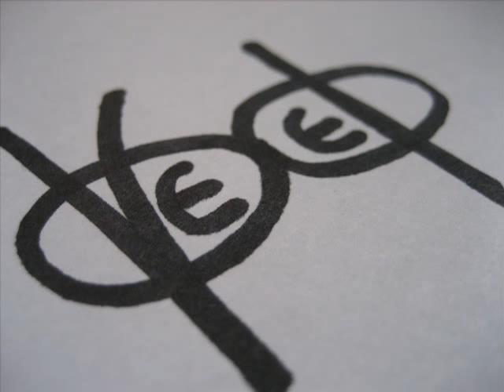'Say It Ain't So' cover by Vexed.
another cover, check out the others if you wish.